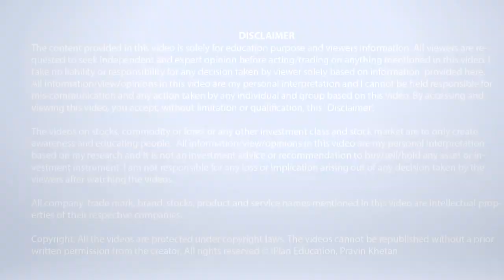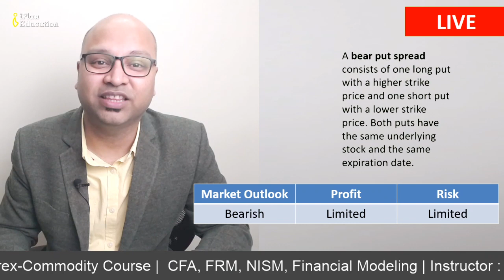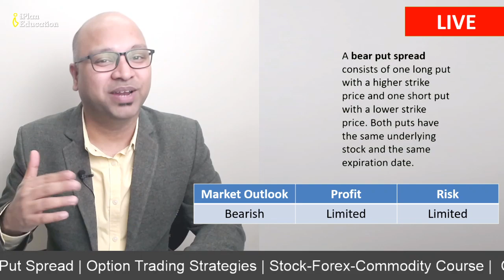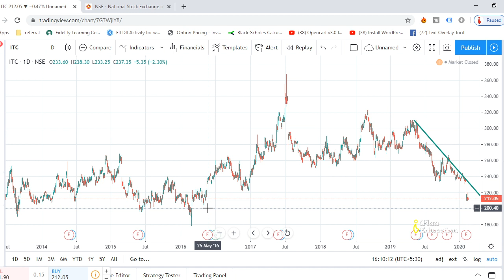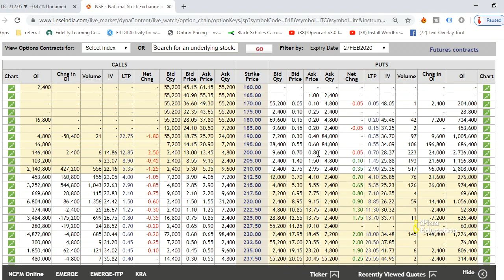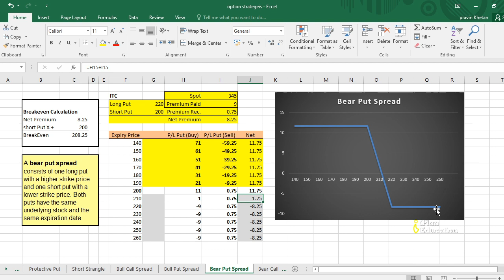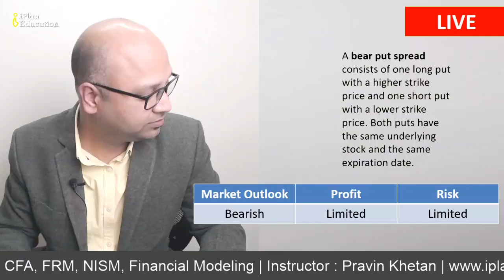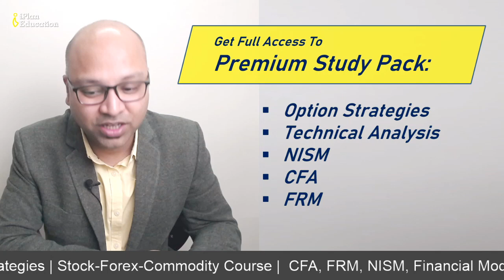Bear Put Spread - options trading strategies in Hindi | NISM | CFA Level 2 | FRM Part 1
In this video will discuss about bear put spread option strategies in hindi. This is one of the most popular among option strategies. This option strategy is normally applied in bearish market. If you are preparing for frm derivatives or cfa level 2 derivatives strategies it'll be fantastic.

You have limited risk and limited profit in this strategy. Also, there are two variants of this option strategy.
1) Bear call spread
2) Bear Put spread

Both bearish option strategies have similar payoff or profits. If you are interested in becoming a pro option trader, you can purchase my complete option strategies in hindi study pack.

Complete NISM Series VIII Equity Derivative Course with 5 mock test,

Happy trading
Pravin Khetan

iPlan Education is providing stock market course since 2010. We've trained over 8000+ students from 30+ countries and have been awarded "Best Financial Services Institute" by 8 organizations. We have a teams of 20+ faculties and professionals having average work ex of 8+ years.

We offer 15 programs in stock market, Technical analysis, fundamental analysis, Derivatives, Forex, Commodity, Equity Research, Financial Planning and Financial Modeling. Certificates are provided by NSE, BSE, MCX.
We also offer CFA and FRM program, we are GARP, USA Auth. Exam Prep Provider for FRM Exam in India